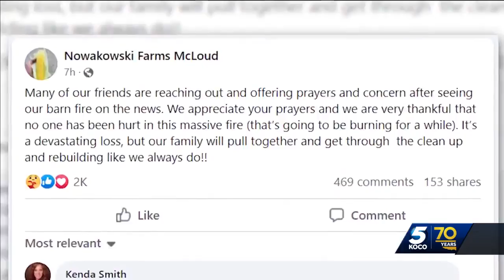Neighbors react after famous barn in McLoud destroyed by fire